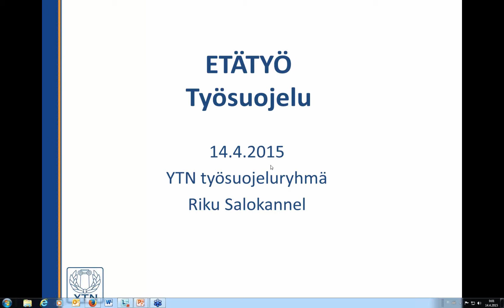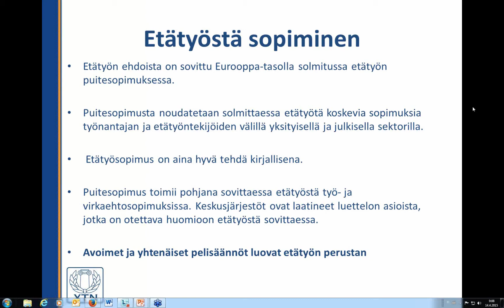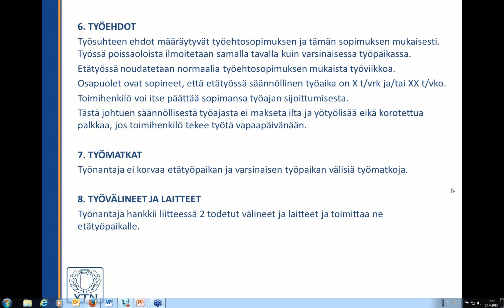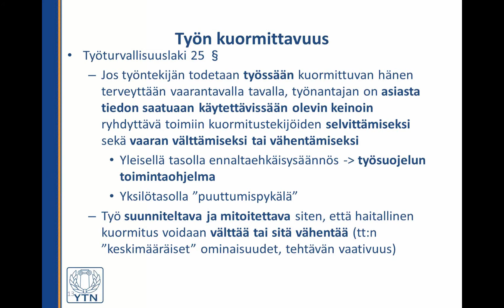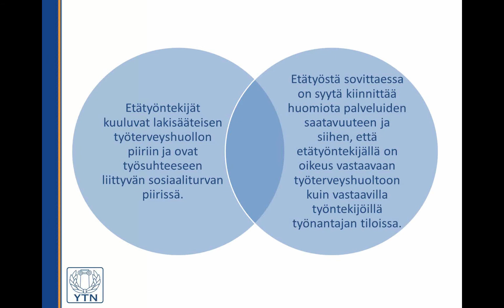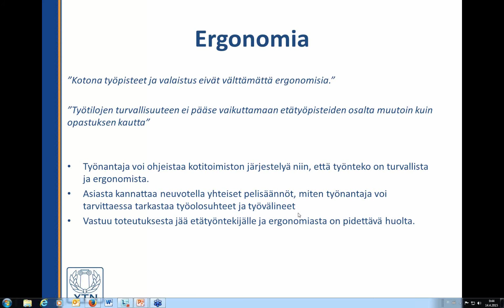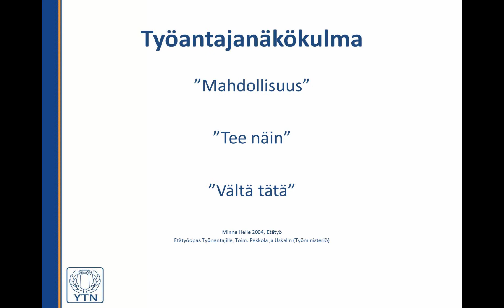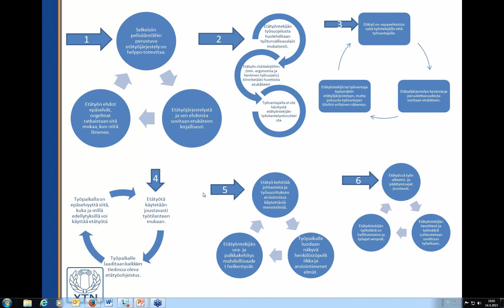Ylemmät Toimihenkilöt YTN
Ylemmät Toimihenkilöt YTN ry on Akavan yksityisen sektorin neuvottelujärjestö. YTN vastaa Akavan jäsenkentässä ylempien toimihenkilöiden neuvottelu- ja sopimustoiminnasta teollisuudessa sekä liike- ja palvelualoilla.

YTN:n tärkeimpänä tavoitteena on ylempien toimihenkilöiden ansiotason ja työehtojen parantaminen mm. vahvistamalla teollisuuden ja palvelualojen sopimustoimintaa.